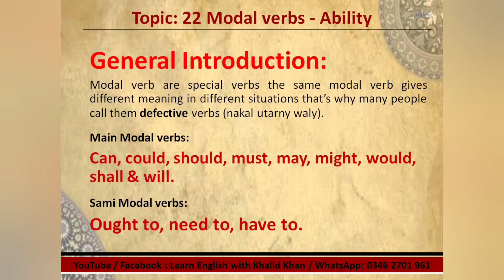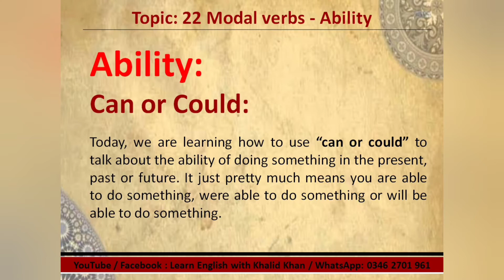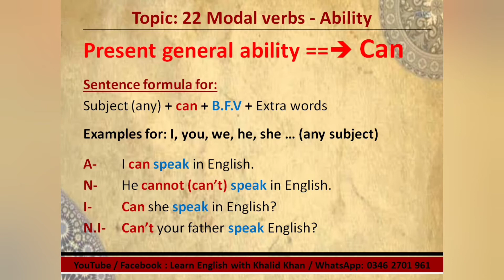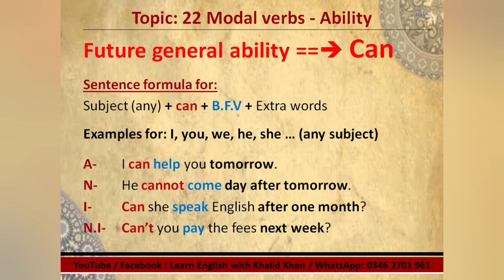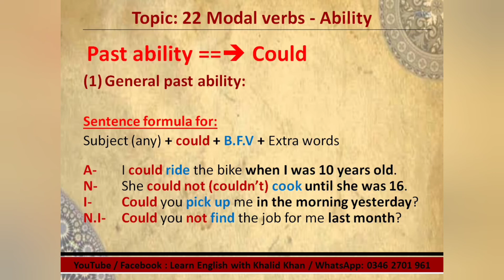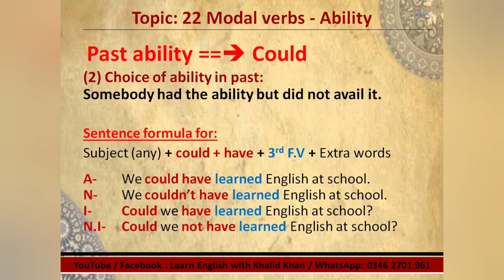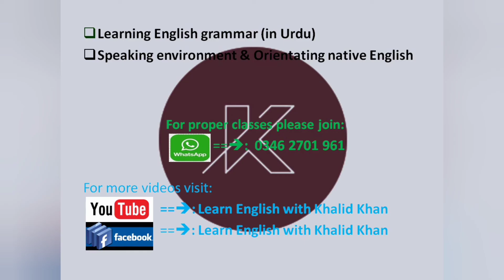English Grammar | Modal Verbs Ability | Can, could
In today's English language learning video we are going to learn modal verbs can, could to talk about present, future and past abilities.

In these complete English language grammar course's videos we are teaching you in Hindi, Urdu to make it easy. as this is one of the video out of 43 videos of complete English course so watch the videos step by step to understand the language concept.

My name is Khalid Khan, and I have been teaching English for almost ten years, my specialty is that I teach with very simple method so that every student can easily understand the concept.